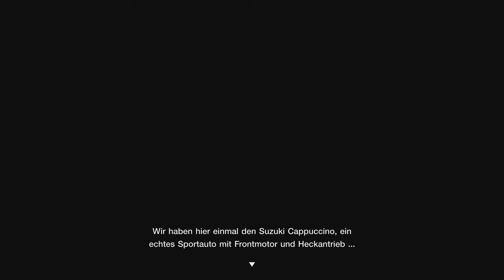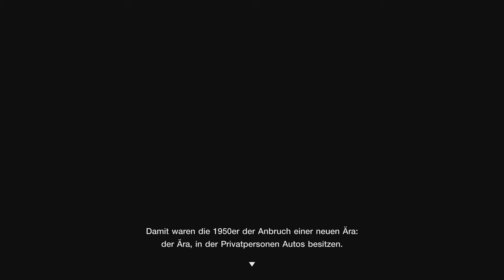Gran Turismo 7 #527 Extra Menüs